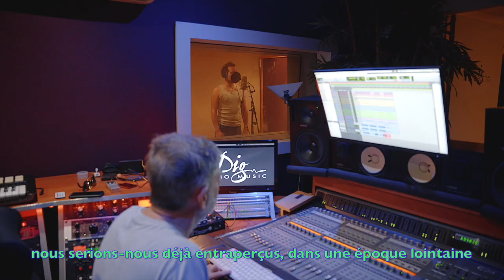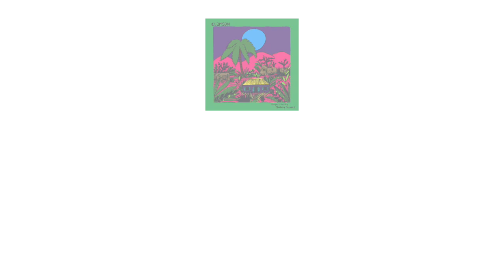Poupées Vaudou (feat. Tayane)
Tayane accompagne cl3mson dans un voyage au coeur des crises de la Vie, dans une pop francophone métissée entre la Caraïbe et l'Europe. Avec nostalgie, ils évoquent les moments marquants passés auprès de personnes qui les ont quitté. Pour soutenir cette poésie exhumée des profondeurs de l’existence, cl3mson rend hommage à la Martinique, île où il a vécu quatre années, avec le rythme enivrant du « ti bwa ».

Paroles
Je prospecte les fonds de mon passé, les sédiments
Les strates de mes sentiments usés, mes joies d'enfant
C'est fou comme l'existence est faite de deuils, fossilisés
J'inspecte assis au fond de mon fauteuil, mes vies datées

Tu me rappelles un amour disparu, une caresse sur ma joue
Nous serions-nous déjà entraperçus, dans une époque lointaine
Sommes-nous seulement la triste incarnation, de poupées vaudou
Manipulées par un sorcier grognon, jouant la même rengaine

Combien de temps les ères glaciaires vont-elles, nous séparer
À quel moment nos souvenirs de verre, vont-ils céder
Nous retrouverons-nous une fois de plus, sous des cieux plus dociles
Saurons-nous décoder le papyrus, de notre histoire fossile

Les cycles de la Vie, se suivent, ne se ressemblent pas
J'ai perdu trop d'amis sur l'autre rive, partis vers l'au-delà
Ces brèches ont érodé mes yeux d'enfant, envolée l'insouciance
J'aimerais que tu me ramènes avant, dans l'autre sens

Réalisation musicale : Jean-Pierre Sluys
Réalisation vocale : Zoé Gilbert
Une production La Tropicale et Studio Papa Météo